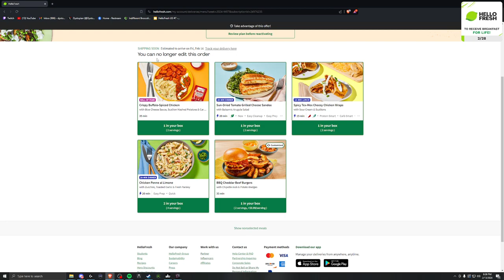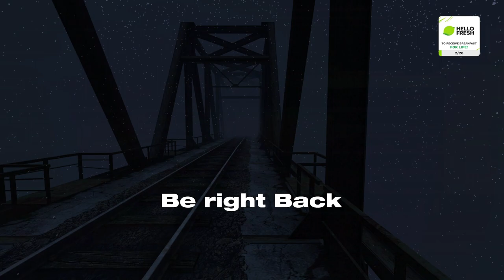I went on a cozy adventure... (unedited)